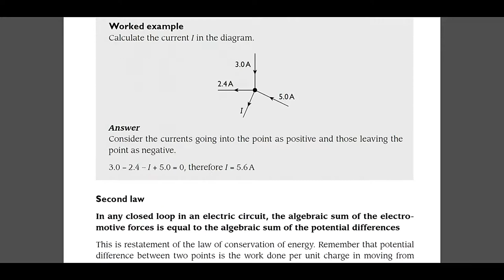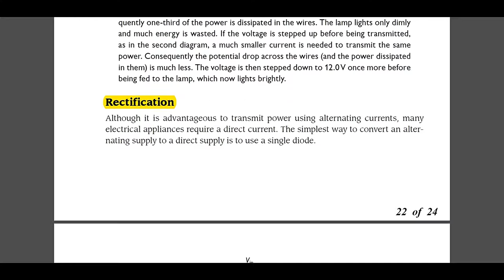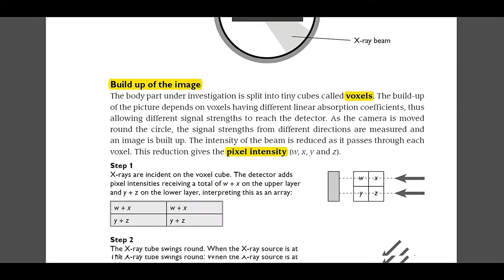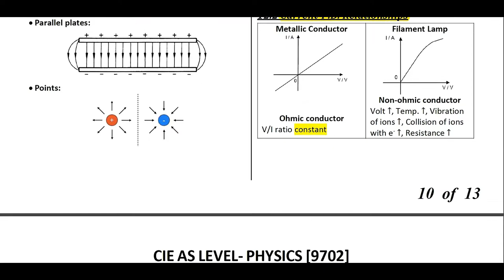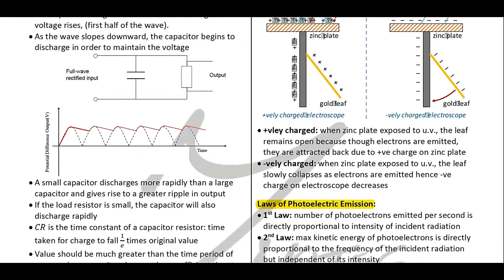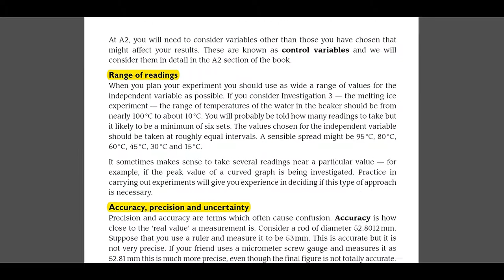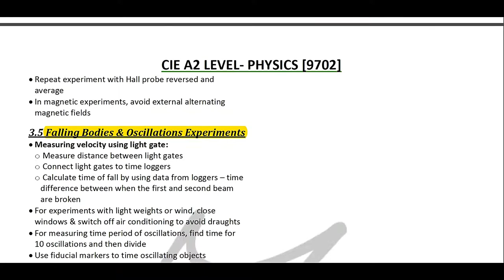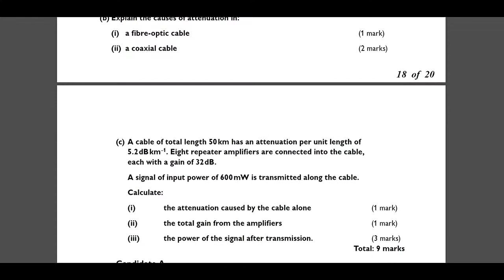HD Main HSC Notes - Chapters 19 to 27 & Plus